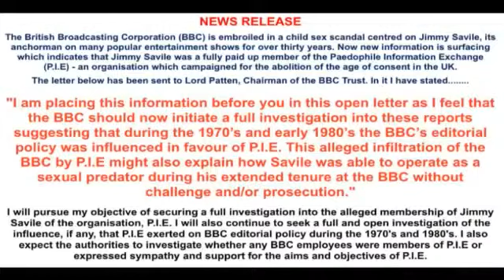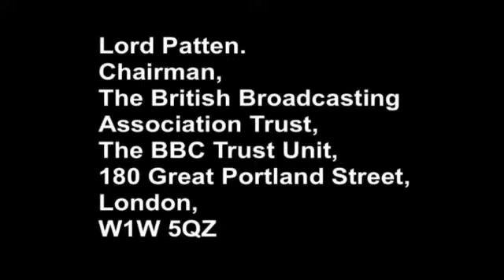✡ Roman Catholic Satanist nepiophile Jimmy Savile was linked to the Paedophile Information Exchange